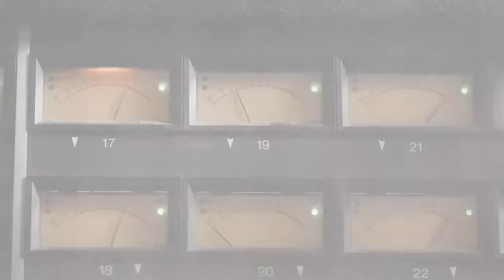presents: Finisher RETRO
Instant old school flavors. Finisher RETRO is so much more than just one effect. It’s like having a huge pedal board AND rack of studio gear with everything set just right.